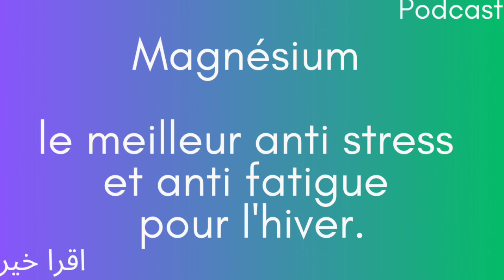اهمية الاكل الصحي في الشتاء